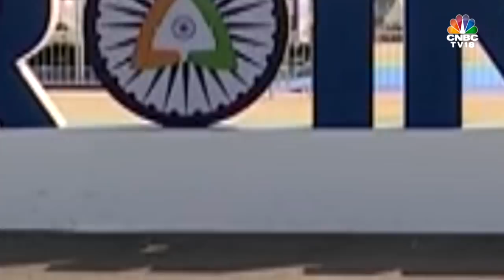CNBC-TV18 @ DRDO's Exhibit - Aero India 2021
From 'Advanced Medium Combat Aircraft' to 'LCA AF Mark II', 'Cruise Missile - Nirbhay' & 'Kaveri Engine', we take a tour of DRDO'S exhibit at Aero India 2021